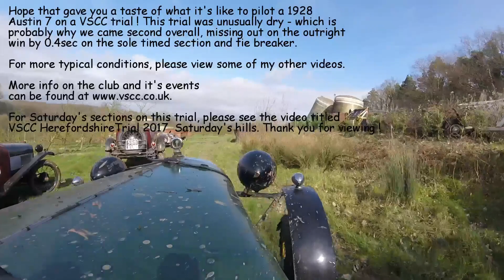VSCC Herefordshire trial 2017 - Sunday sections, all cleared !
VSCC Herefordshire trial 2017.

All the Sunday sections from the VSCC's 2017 Herefordhsire trial, in the order we did them, and all cleared !   All done in a 1928 Austin 7.
For the Saturday sections, please see my other video from this event :)